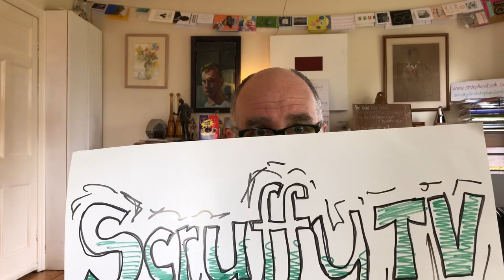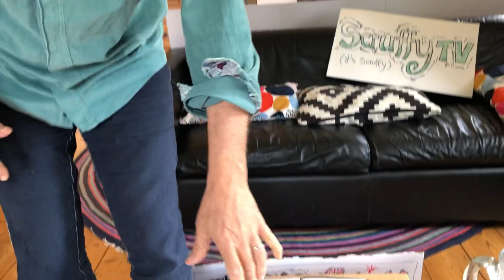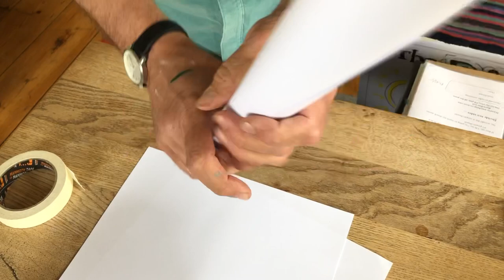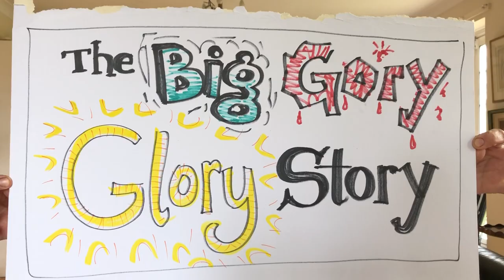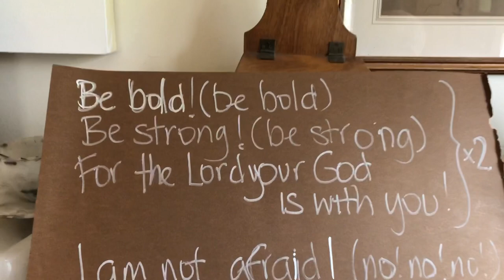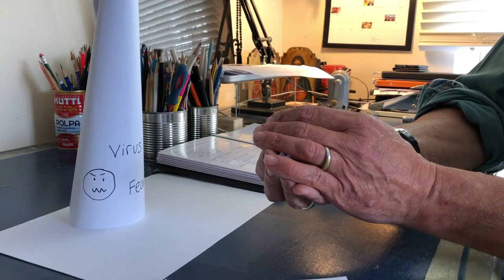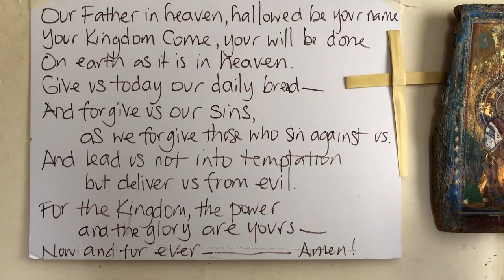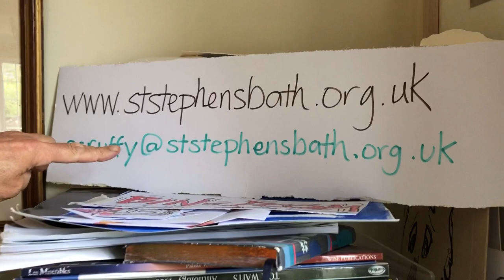Scruffy Church TV Episode 5 (19th April 2020)